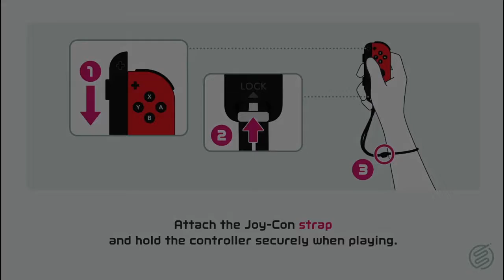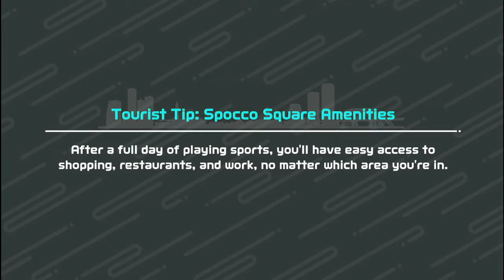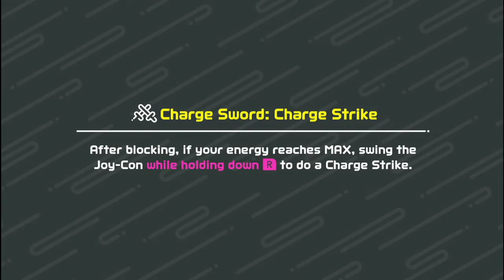King of Chambara! - Nintendo Switch Sports Online #2